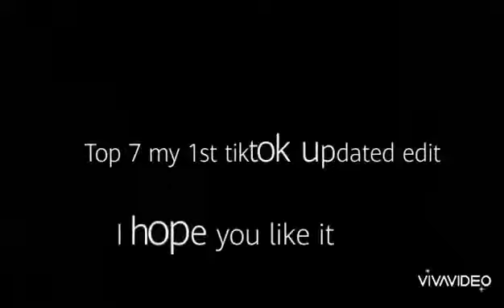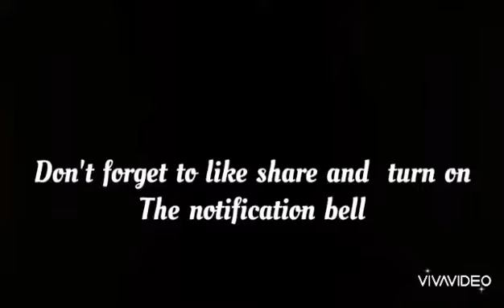Tiktok Compilation (part 1) /Icey Fuentez Perea vlog